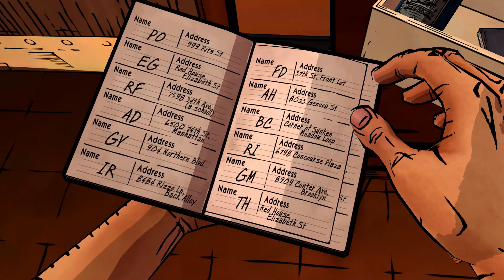The Wolf Among Us #012 - Bloody Marie hat Silberkugeln [HD][XBO] | Let's Play The Wolf Among Us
Publisher: Telltale Games
Genre: Adventure
USK-Einstufung: 18 Jahre

Wenn dir das Spiel gefällt, so unterstütze bitte die Entwickler und kaufe den Spieletitel im Original